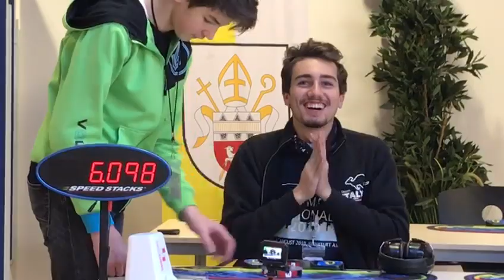Clock 6.09 [Former] Italian NR Single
Index:

1.What i use for my Videos
2.Cubing Information
3.Information about me

What i use for my Videos:

Mic: Blue Snowball Mic (Grey Colour)
Console: PS4
Recording Device: Elgato HD60  Gaming Capture (Console)
Open Broadcast Software (PC/MAC)
Editing: iMovie
Camera (IRL Vids): GoPro Hero 5
Thumbnails: Photoshop CC 2017

Cubing Information

Information about me:

Favourite Football Team: ACF Fiorentina
Favourite F1 driver: Leclerc
Favourite F1 team: Ferrari
Favourite MotoGP driver: Valentino Rossi.
Favourite Game of all time: Detroit: Become Human